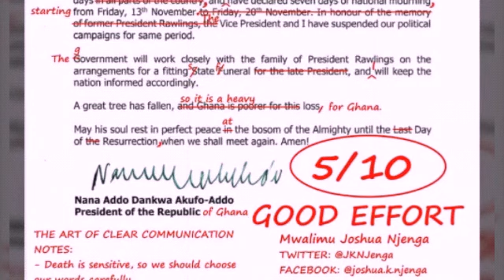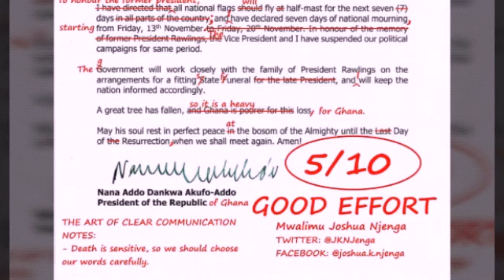Eiii - IS IT TRUE THIS WAS WHAT THE NDC WAS DOING TO JJ RAWLINGS AS KOKU AND PROPHET ODURO REVEALS